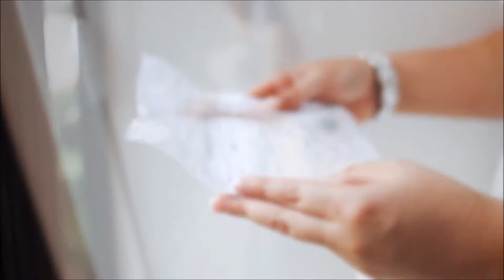8 13 16